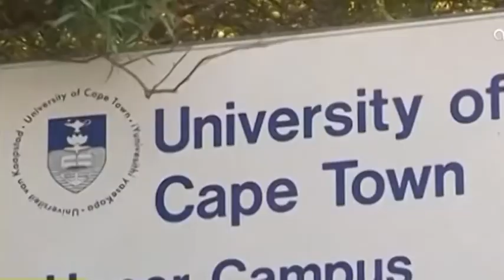Le Flash de 10 Heures de RTI 1 du 25 octobre 2021 par Hermann Guivé